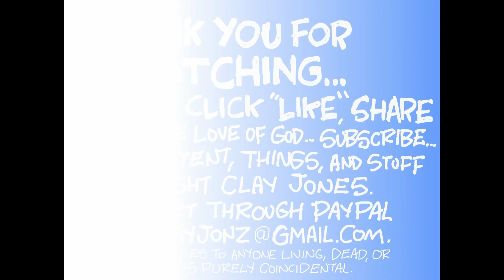Claytoonz, Episode 1927, Which Corruption